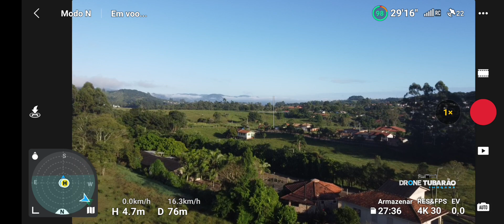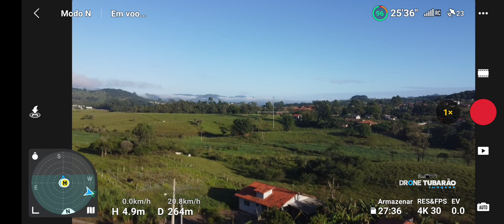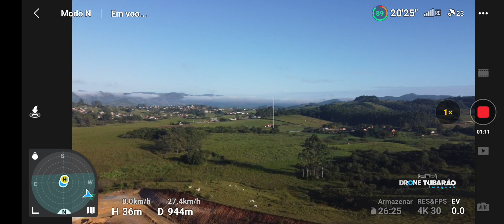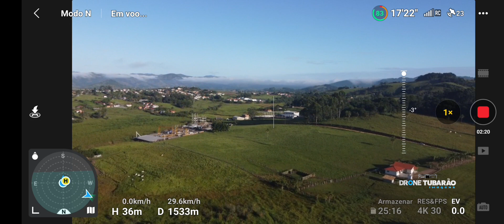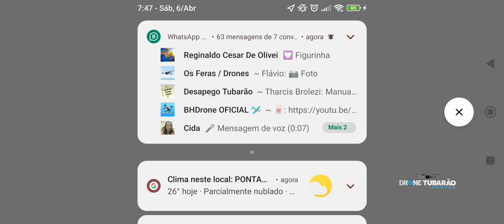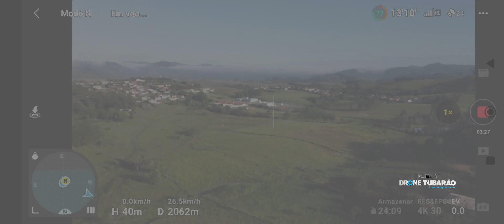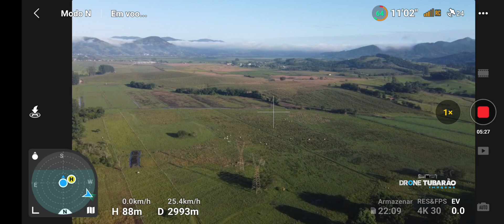Long Range Com Mini 2 Bateria Normal Dava pra ir mais 😃